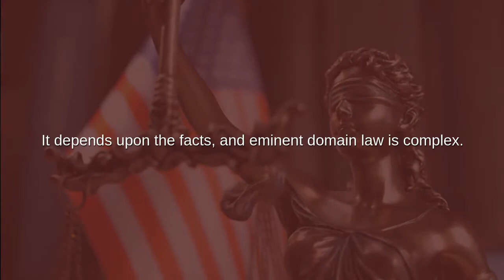Is There a Difference Between Eminent Domain and the Government’s Police Powers?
Understanding the difference between the government’s police powers and its power of eminent domain is important.